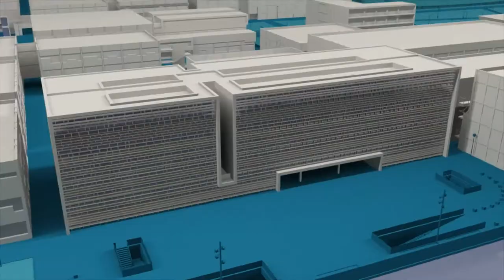Consejo de Gobierno: aprobado Protocolo de Identidad de Género - Noticia @UPVTV, 26-04-2018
Aprobado el Protocolo de Atención a la Identidad y Expresión de Género.

En la UPV son ya 7 las personas que han cambiado su nombre.

También se ha aprobado el Código Ético de la UPV.

Siete valores divididos en procesos de actuación.

José Vicente Tomás:  Alumni UPV Destacado

También se han presentado las cuentas anuales de la UPV.

Este año se ha producido la implantación de la normativa I+D+i
La venta del edificio UPV en la calle Blasco Ibáñez: 14 millones de euros.